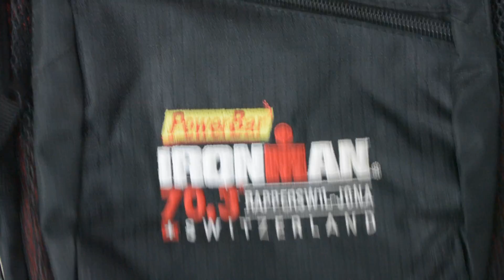Bicycle bag, powerbar ironman 70,3 rapperswil-jona switzerland